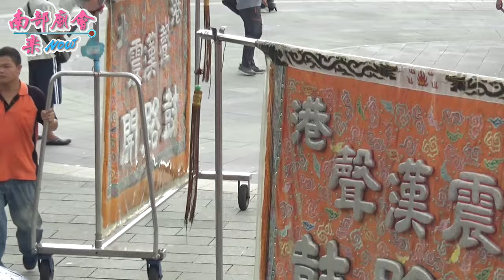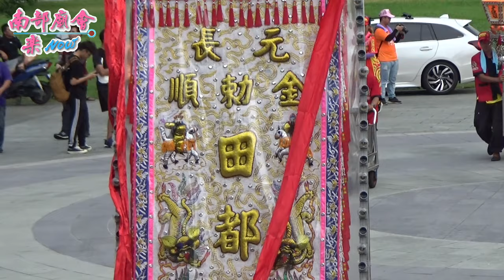9/20(日)【伯公三年圓科大手筆，陣頭請飽飽參禮岡山大境主~壽天宮~全紀錄】高雄田寮福德祠請火回駕繞境大典